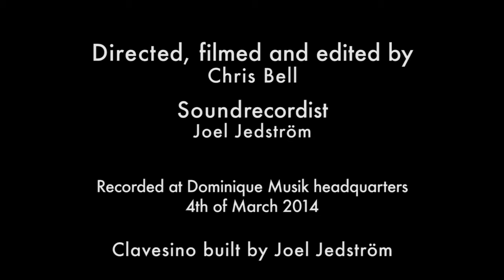Rondo Espressivo, Sonata in B Minor, H.245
Carl-Axel Dominique performs the Rondo Espressivo, composed by Carl Philipp Emanuel Bach, on the Clavesino.

The Clavesino, is a development of the clavichord, the result of a longstanding partnership between me and instrument builder Georg Bolin. This instrument was built in the mid-90s by Joel Jedström  at the Carl Malmsten School.

N.B. Carl-Axel is reading a facsimile of the original score on his iPad mini. Old - meets new.